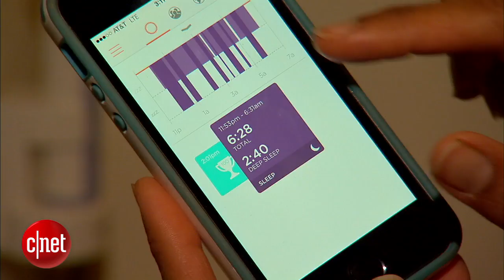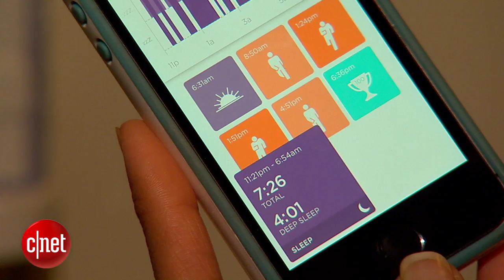CNET News - How accurately do fitness trackers monitor sleep?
As the "quantified self" craze continues, fitness trackers have us obsessing over not only how active we are but also how soundly we're sleeping.  How do the devices stack up against clinical sleep studies though? CNET's Sumi Das visits the Stanford Sleep Center for an expert's opinion.